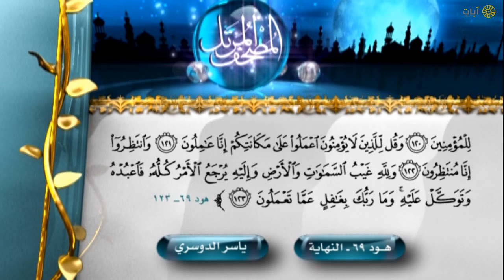المصحف المرتل - ياسر الدوسري - سورة هود